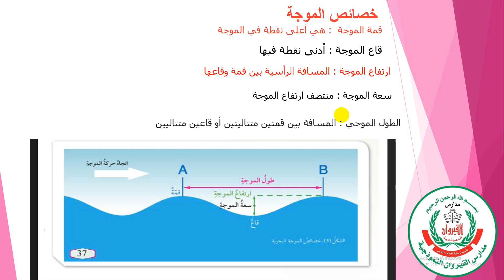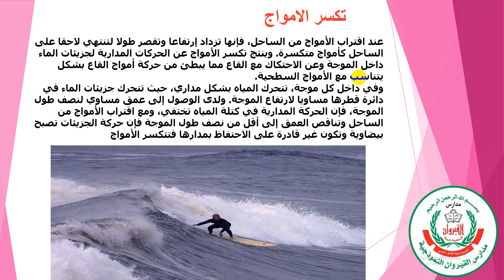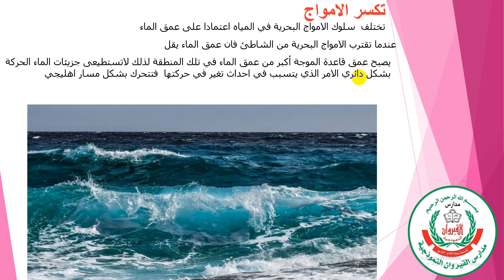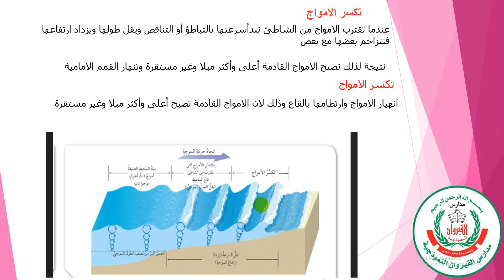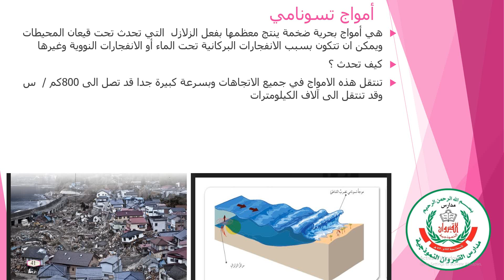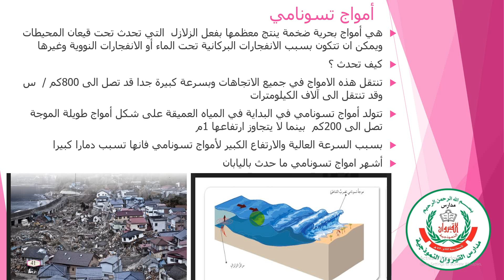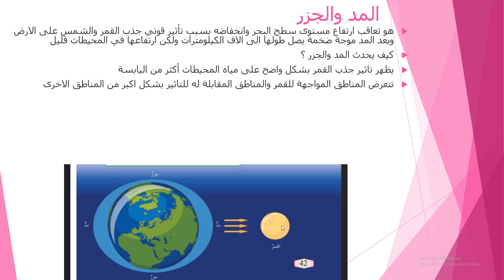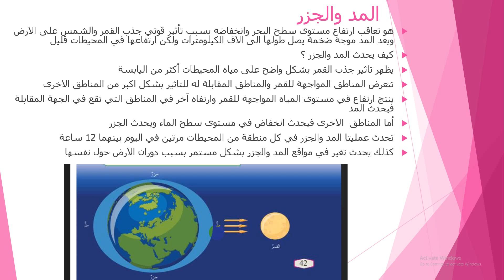علوم الارض والبيئة للصف العاشر حصة ٩ درس انواع التيارات